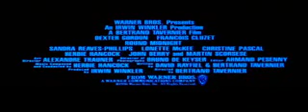Round Midnight (1986)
"'Round Midnight" is a 1944 jazz standard by jazz musician Thelonious Monk. It is thought that Monk originally composed it sometime between 1940 and 1941, however Harry Colomby claims that Monk may have written an early version around 1936 (at the age of 19) with the title "Grand Finale". "'Round Midnight" has been recorded with greater frequency than any other standard composed by a jazz musician.